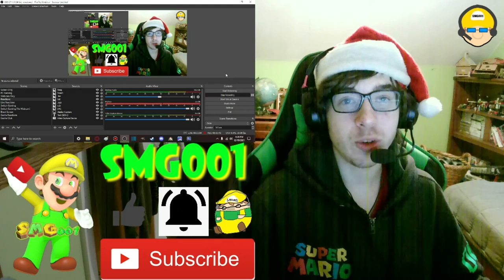Exorcism Of Chris Kyle - Monster Lab (FINALE) (MeatCanyon) Reaction! || TIME TO END THIS!!!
Channel Members:
~SuperGB64

Discord: Super Mario Gamer 001#7883
Nintendo Switch Friend Code: SW-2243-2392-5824

-SMG001, 2021